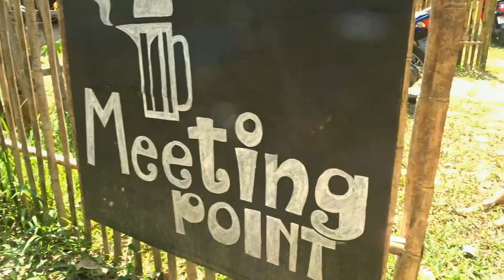Meeting Point Koh Phayam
A small cozy cafe near Middle Village.
Try the coconut Capuccino!

Ein kleines gemütliches Cafe nähe Middle Village.
Probiert auf alle Fälle den Kokosnuß Capuccino!